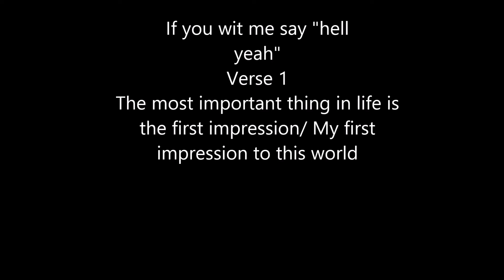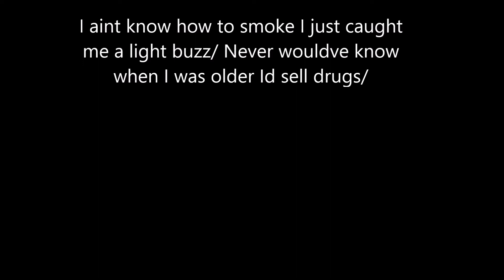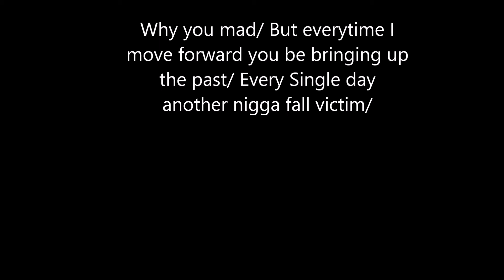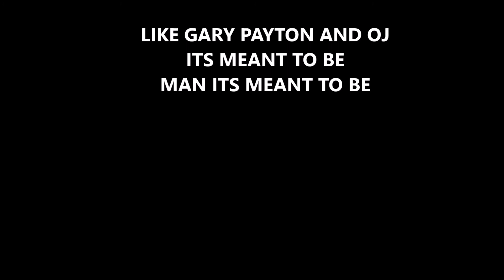LAW- Hell Yeah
Snoop dogg that that instrumental
Real shit